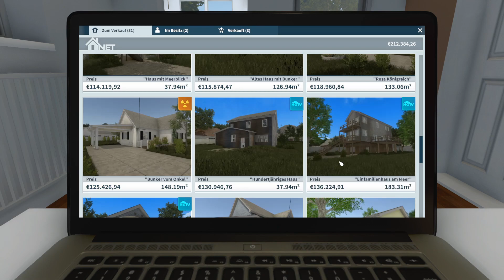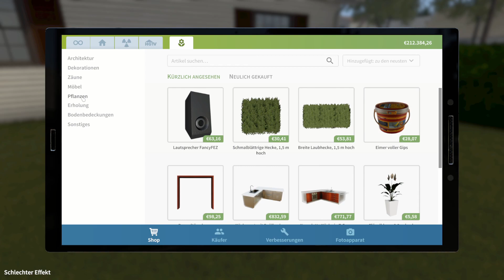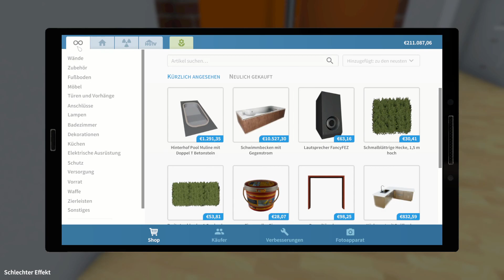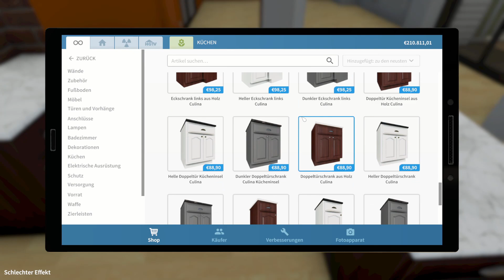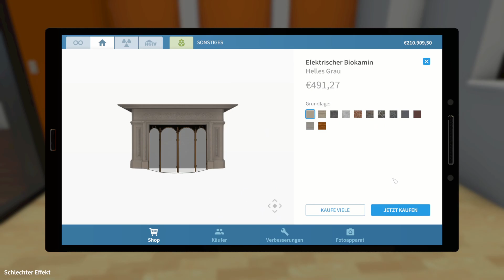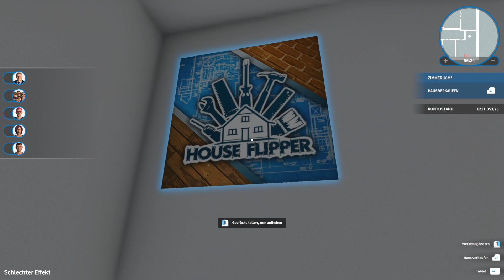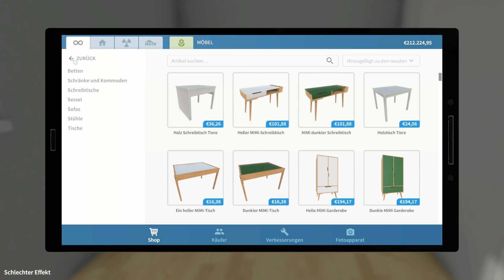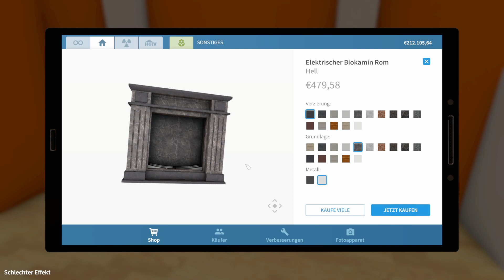House Flipper inkl. DLCs | #041 Alles über den Haufen schmeißen? Kann ich :D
Wir spielen House Flipper inkl. der DLCs "Garden Flipper" & "HGTV House Flipper"

Wir sind ein kleiner Immobilienmakler und wollen DAS Ein-Mann(Frau)-Renovierungsunternehmen werden! Hierzu kaufen, renovieren und verbessern wir unter anderem zerstörte Häuser. Wieder aufgebaut können wir sie gewinnbringend verkaufen.
Es sind fast keine Grenzen gesetzt und durch die DLCs gibt es noch mehr Möbel und Möglichkeiten, unter anderem auch den Garten aufzuhübschen, sowie an Wettbewerben teilzunehmen!

So wir muddeln nochmal komplett um und machen es anders wie gedacht xD aber so ist es irgendwie angenehmer wie ich finde und ich komme trotzdem dazu ein Kinderzimmer einzurichten :D - nur nicht heute :P